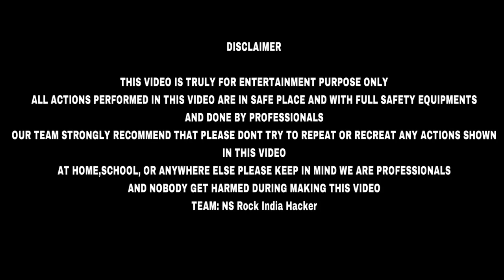चीनी (Sugar) इतना तेज आग पकड़ सकती है आपको विश्वास नहीं होगा How To Create Fire From Sugar